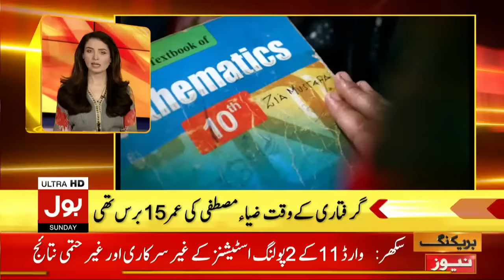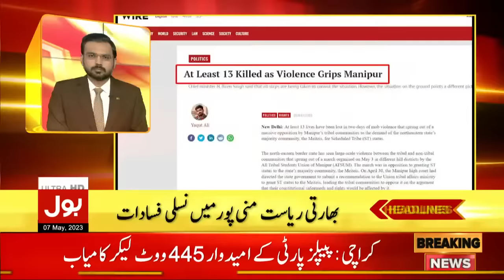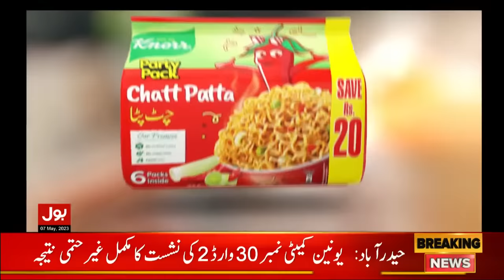LIVE: BOL News Headlines at 9 PM | Imran Khan Call | PTI In Action | Chief Justice Of Pakistan